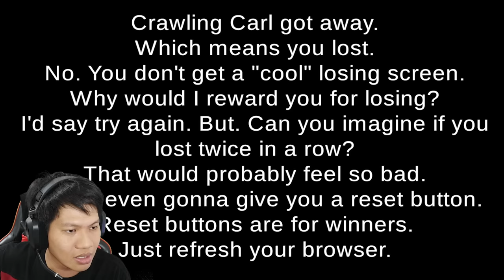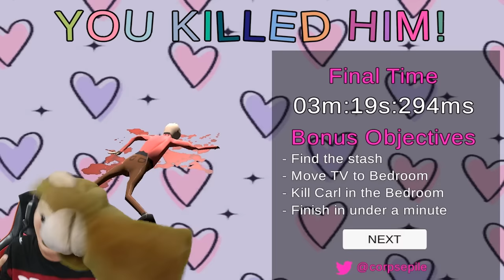MAKHLUK MISTERIUS TANPA TULANG YANG SANGAT BERBAHAYA!! The Man Man [INDO] ~Manusia Letoy wkwk!!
Hati2 ya gaes kalau udah malam harus tutup pintu dan jendela rapat2 kalau tidak nanti rumah mu kemasukan makhluk ini loh!!
Yukk kita saksikan The Man Man!